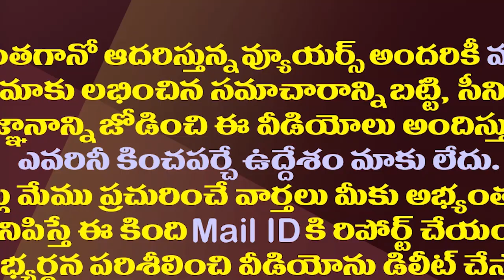జగన్ కొత్త మంత్రులు..ఏ జిల్లా నుంచి ఎవరికి ఛాన్స్?|YS Jagan Is Going To Include These In The Cabinet